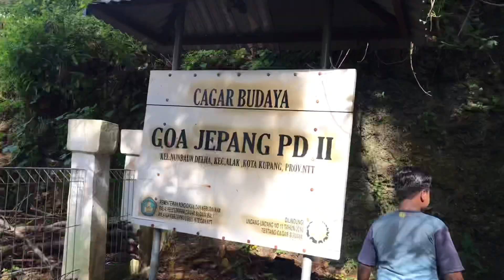Exploring Historic WWll Japanese Cave in Kupang, East Nusa Tenggara Indonesia